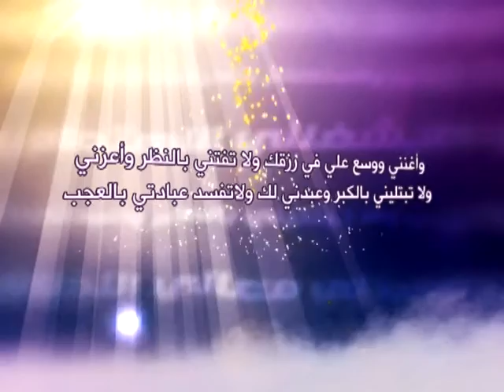23 - حلية الصالحين - القوة وسعة الرزق في الكبر - آية الله العظمى السيد صادق الحسيني الشيرازي دام ظله